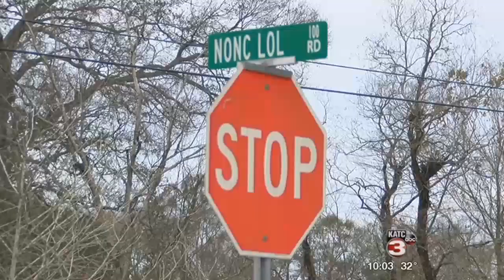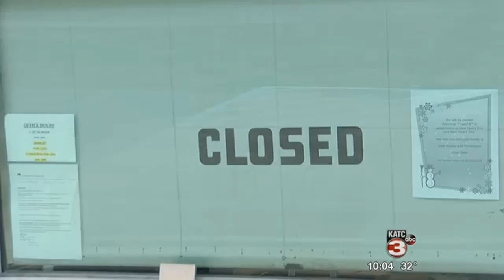Some Arnaudville residents without water over 24 hours